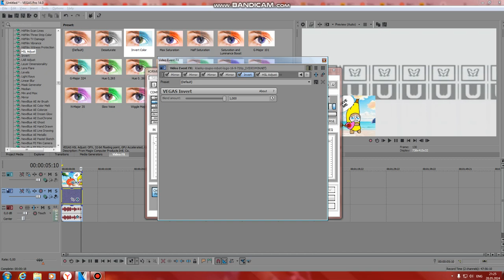How To Make Sand Beach